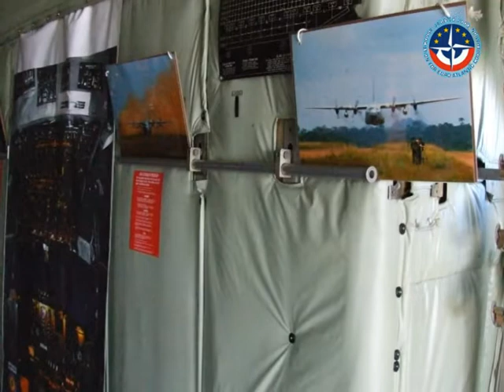NATO DAYS 2011 OSTRAVA - HQ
Ostrava NATO DAYS Mošnov  2011 airshow - aircrafts: eurofighter Typhoon, JAS-39D gripen, fulcrum mi-8, hawk, c-130 hercules, sentry awacs, l-159 alca, b-52 Stratofortress, Mi-171Š,  mi-24 hind, C-295M casa, Turkish Stars NF-5A  , KC-135, S100D Argus, McDonnell Douglas F-15 Eagle, General Dynamics F-16 Fighting Falcon...